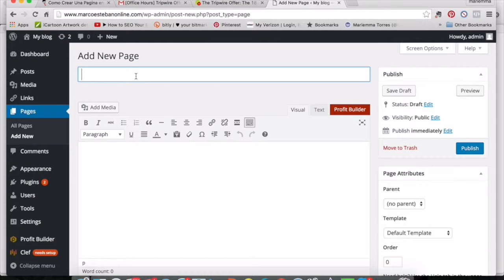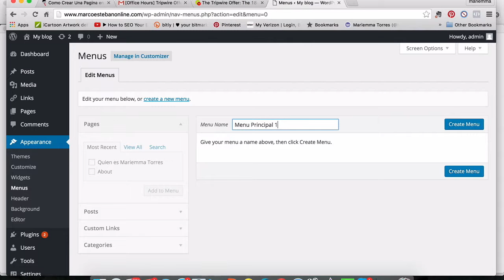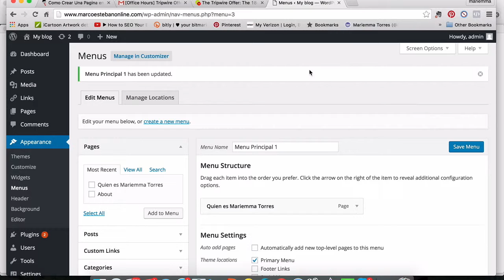Como hacer una pagina en Wordpress por primera vez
Como hacer una pagina en Wordpress por primera vez - empieza a crear tu Blog hoy mismo